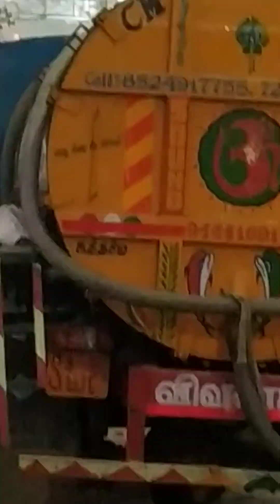Genetics / மரபணு மாற்றம்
மரபணு மாற்றத்தால் பல மாற்றங்கள் நிகழ்ந்து வருகிறது. விஞ்ஞான வளர்ச்சி என்றாலும் நன்மையும் தீமையையும் சேர்ந்தே உள்ளது. அதைப்பற்றி எனது சிந்தனை. இது எனது கருத்து.